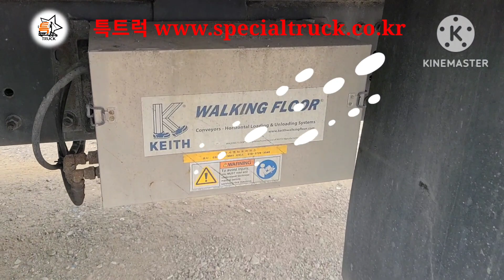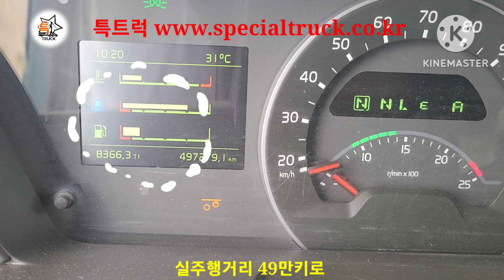중고워킹카 볼보 FH540 워킹카 우드칩운반차 2020년식 유로특장 무빙워크트럭 특트럭에서 소개드립니다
2020.1
49만키로
자동덮개장착
에어써스펜션

ㅡ특트럭 ㅡ
홈페이지

특트럭 밴드로 초대합니다.

플레이스토어에서
특트럭  어플다운로드 받으실수있습니다